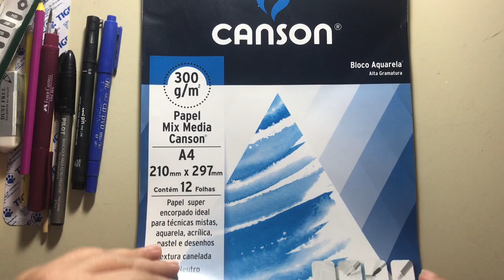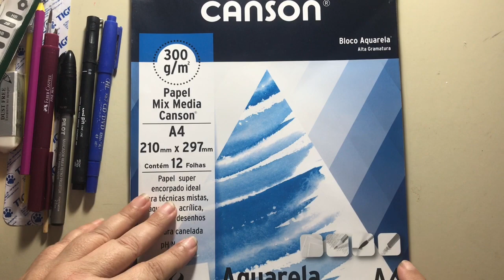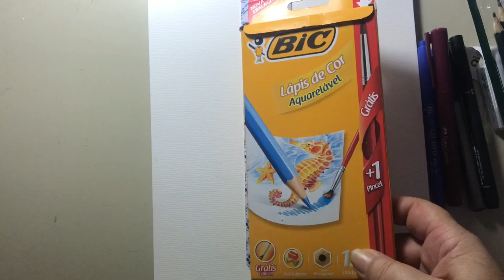Usei a tecnica de realismo e desenhei o rosto da Letícia como fazer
Usei a técnica de realismo e desenhei o rosto da minha ilha Letícia
Mais um desafio que minha filha propôs. Desenhei o rosto dela. O intuito agora é colocar quadros na parede e estou treinando a mão para aquarela. Aprendi técnicas de desenho mas tive poucas oportunidades de praticar. Os amigos me incentivam e está sendo divertido. Desenho realista já sei um pouco. Ficou igual? Poderia mudar mais uns detalhes, mas vou devagar. só usei lápis número 2 e o HB. Ess técnica so não é totalmente dominada por mim porque estou precisando de oculos novos, eu não enxergo detalhes.